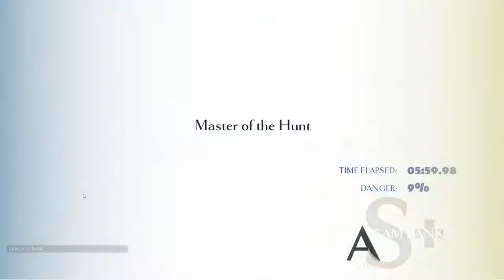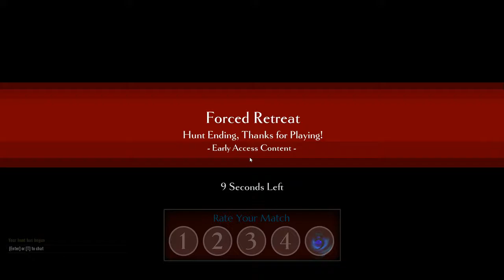Dauntless Closed Beta Gameplay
Testing out Dauntless!